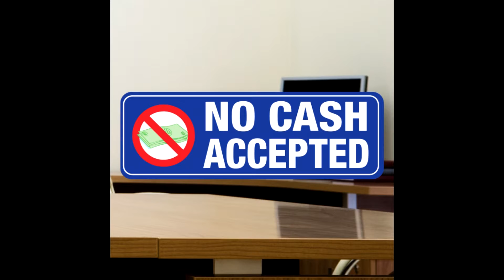Cashless Norway Attempt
The elimination of cash in Norway and other countries.